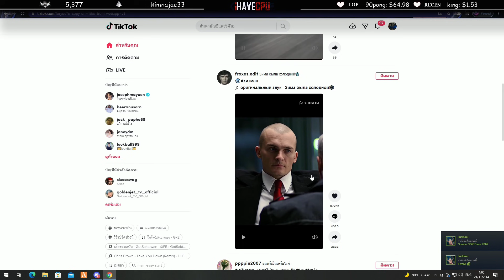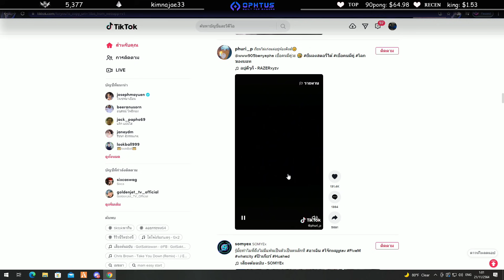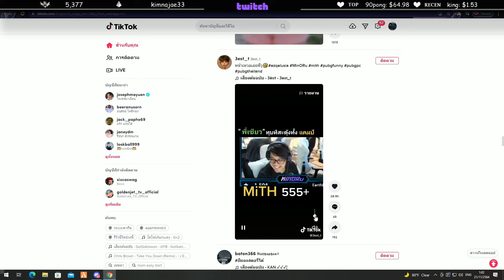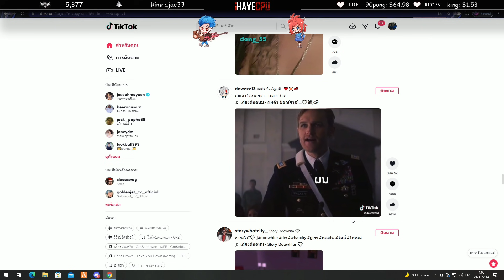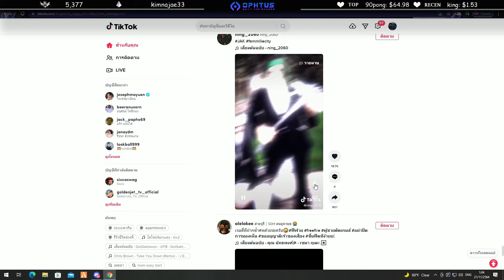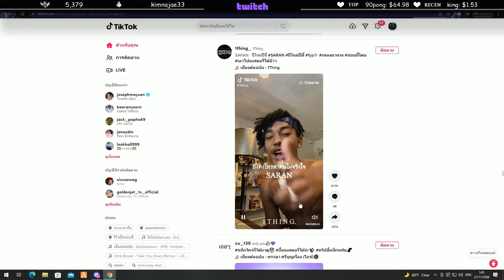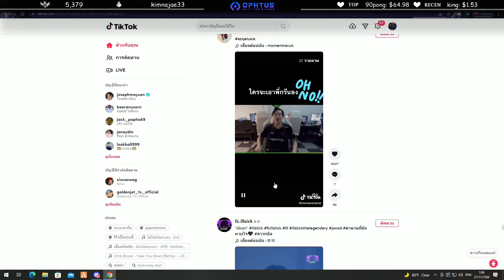ลุงแม็คดูTikTok 🔴| Familie-City |260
🔥🔥คอมดีดี๊ที่::IHAVECPU🔥🔥